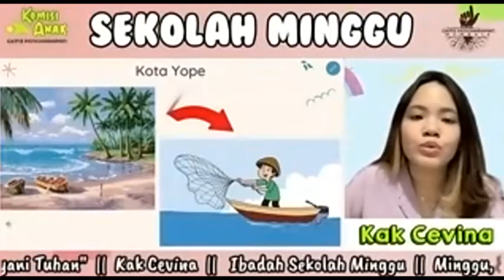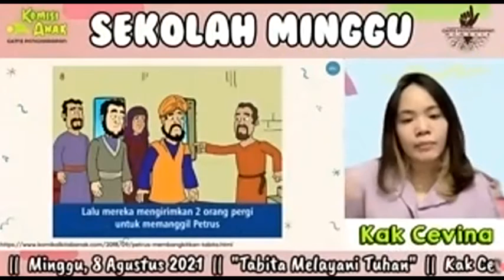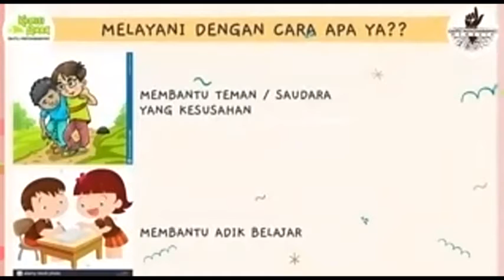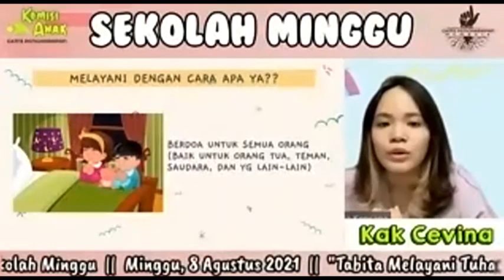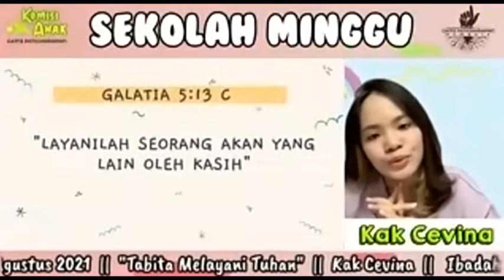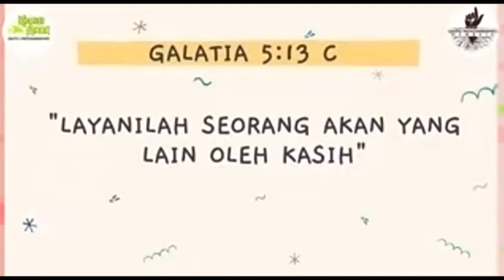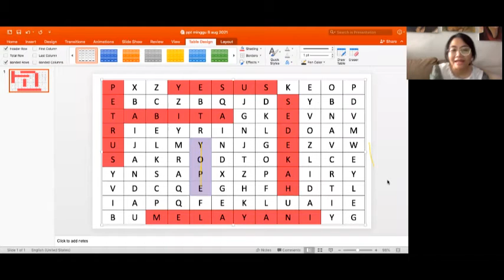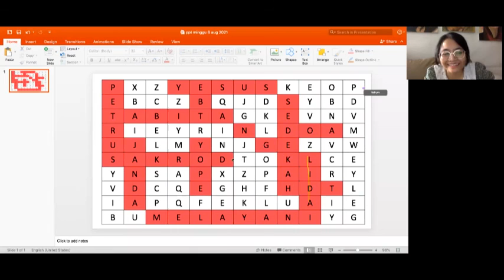GKMI PENGHARAPAN; IBADAH ANAK 8 Agustus 2021